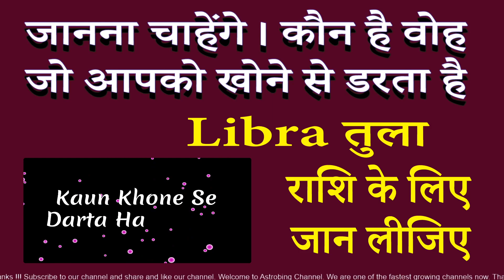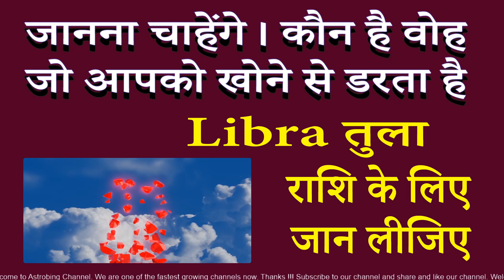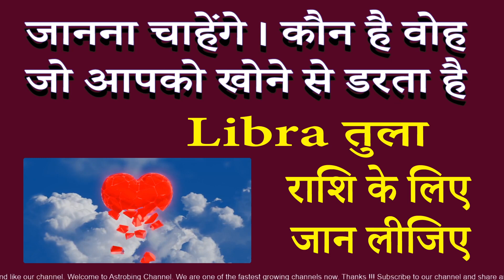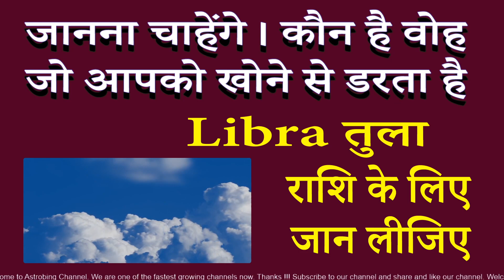ये आपको खोने से डरते हैं। तुला राशि | AstroBing